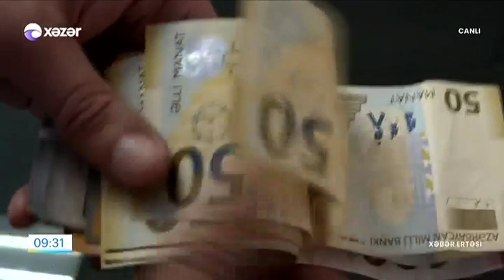2023-cü ilin yanvar ayının 1 də hansl qanunlar qüvvəyə minəcək